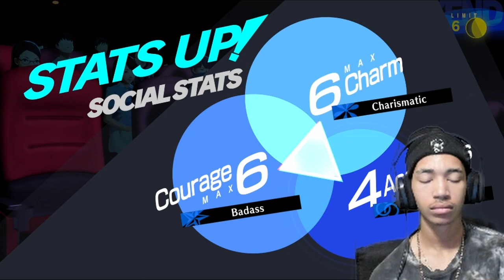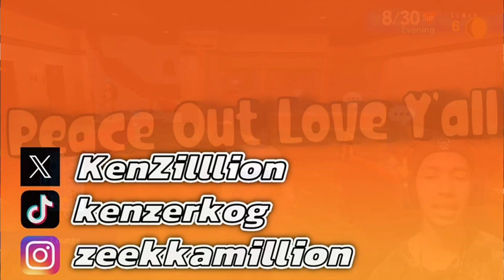Junpei Got Game?! | Persona 3: Reload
Junpei chattin up the opps but i guess its cool, she might join our side so keep chattin!!!